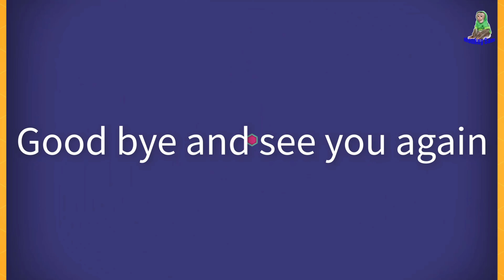Super cute Monkeys nap at home